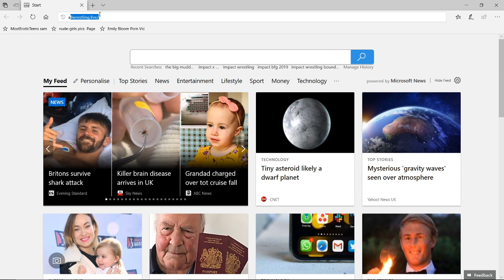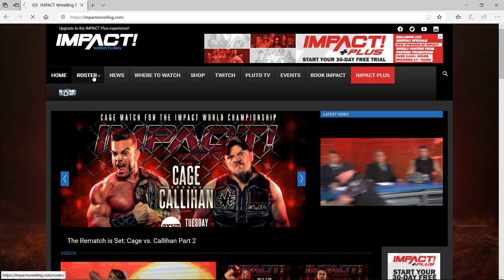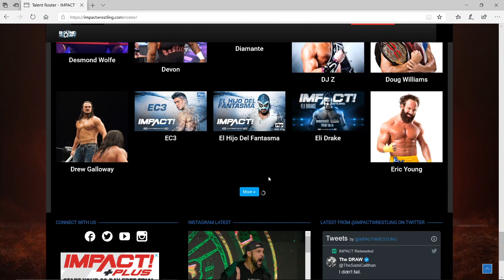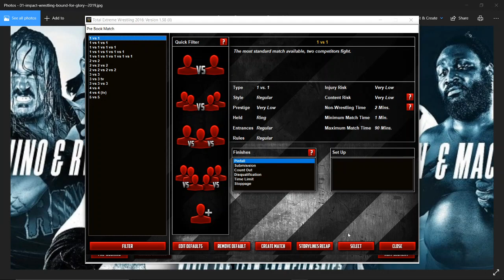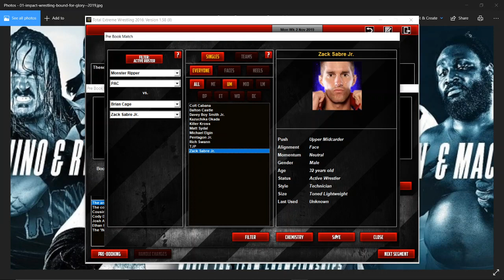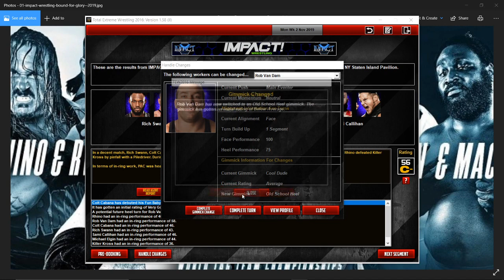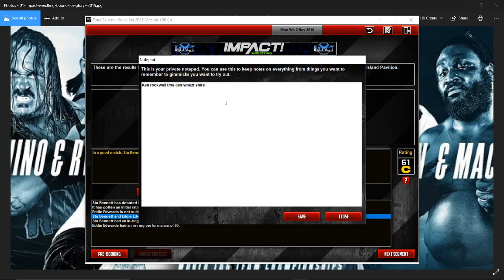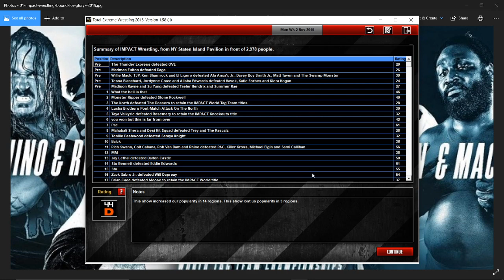imoact wrestling weekley epsioed 1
here we go the big bang got rid of everything but out of the black hole a new universe is born welcome to my new videos this is tew 2016 this is crazy man gaming